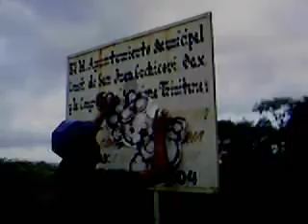Monki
Nonano pegando al Monki, con mr, Gangz